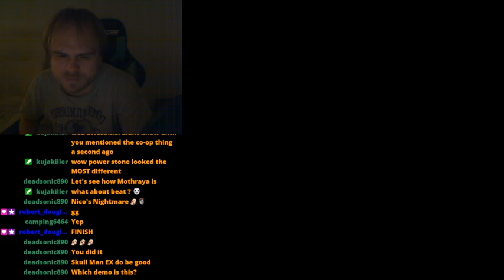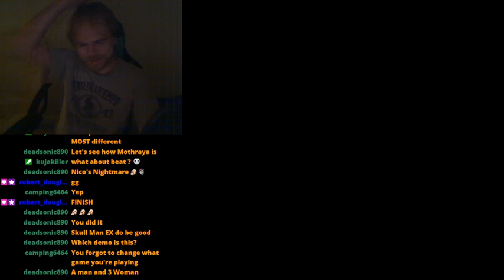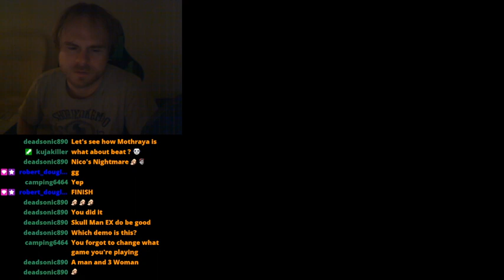Dragon Man: Reignited - Part 1